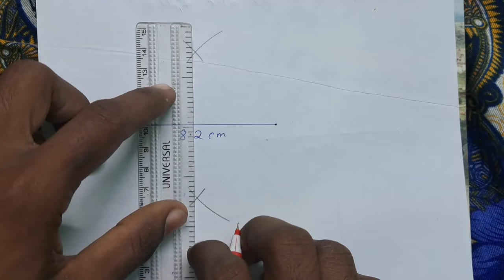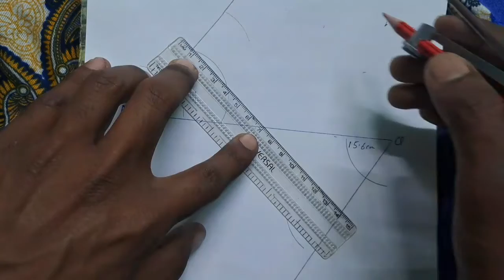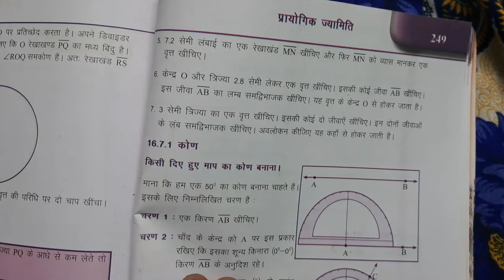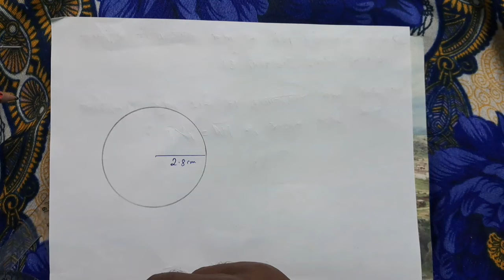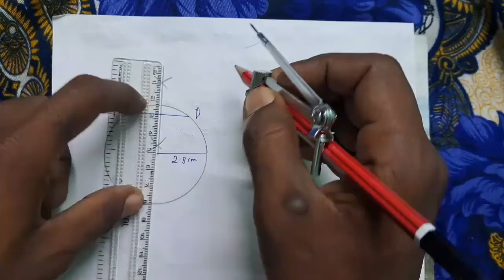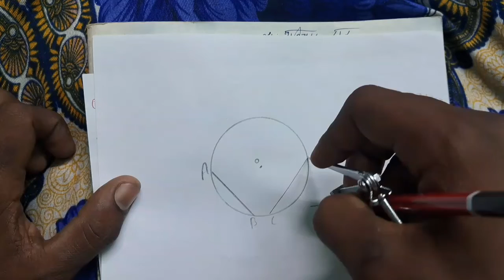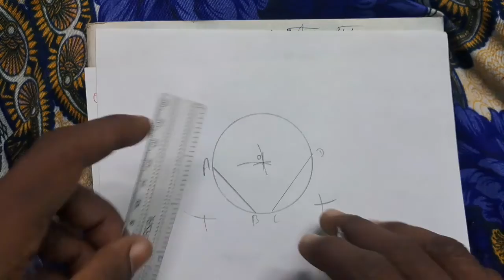JCERT Class 6 Math Ex 16.5 Full Solution || jac class 6 math Solution